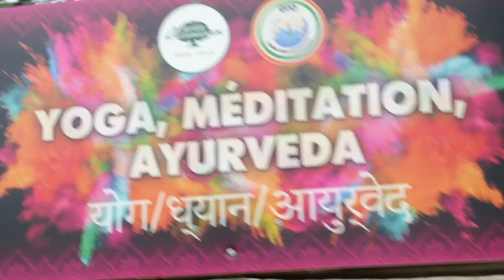Holi 2024 au Jardin d'acclimatation